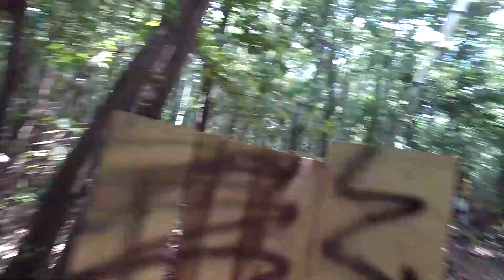JAPAN AIRSOFT SNIPER "GroundZero Action" 日本のサバイバルゲーム SABAGE HD1080p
Japan Airsoft Sniper 日本のサバイバルゲーム SABAGE
Hi everyone! Gablord sniper here, this gameplay video is taken at GroundZero in kakamigahara gifu-ken